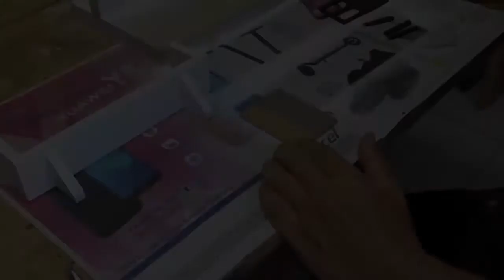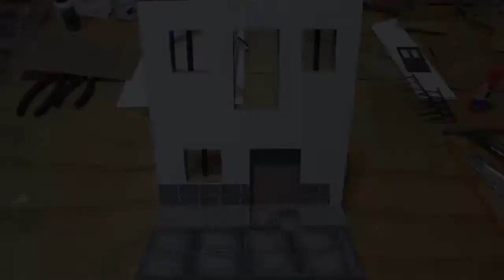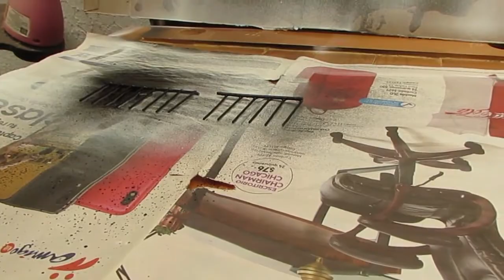Serenata miniatura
Proceso de elaboración de una miniatura de una serenata mexicana y un video clip de sus participantes.